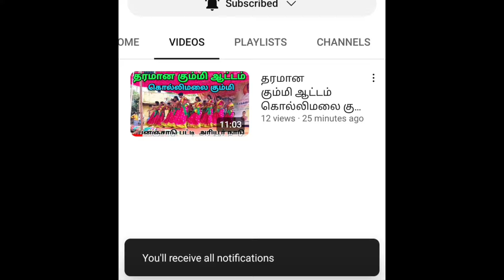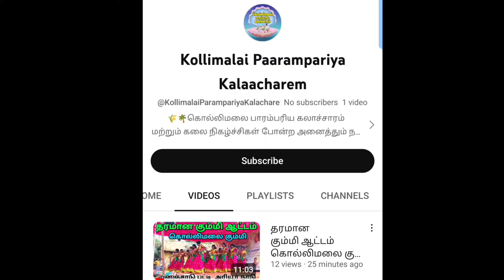சுதந்திர தின நல்வாழ்த்துக்கள் Happy independence day Dance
💐🇮🇳 இனிய சுதந்திரதின நல்வாழ்த்துக்கள் 🇮🇳💐

வாழவந்தி நாடு பூங்குளம் பள்ளி மாணவர்கள் நடனம் வல் வில் ஓரி விழா